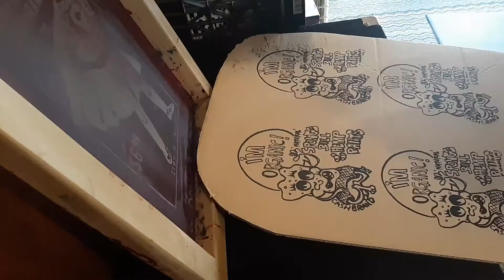Super Cram Tshirt FutuRETROistic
This exclusive tshirt design from street artist CRAMSKE is only available through FutuRETROistic.com !! Silk Screen Printed by hand by CRAMSKE himself, these limited run T's are a throwback design from the late 90's which hit the streets of San Francisco, Philadelphia and D.C. in the form of wheatpaste and sticker campaign run by the Cram himself.
 Check for special deals with combo packs containing this Tshirt and the second issue of FutuRETROistic Mag/Zine.
 FutuRETROistic Mag/Zine is an 80 page FULL COLOR A-4 sized Magazine showcasing Graffiti from classic throwbacks to newer worldwide styles, Custom Toy designers and Retro-Styled Pixel artists !! Check out the digi-Mag available for free on the FutuRETROistic.com website!!